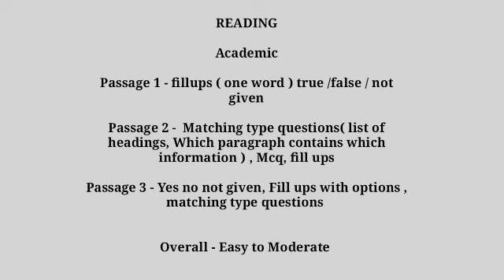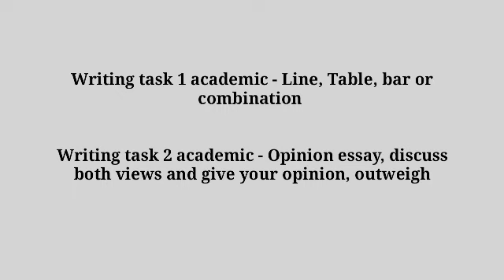20 April 2923 ielts exam prediction | 15 April ielts exam | 1 April exam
20 April 2023 ielts exam prediction | 20 April ielts prediction | 15 April ielts exam | 1 April exam